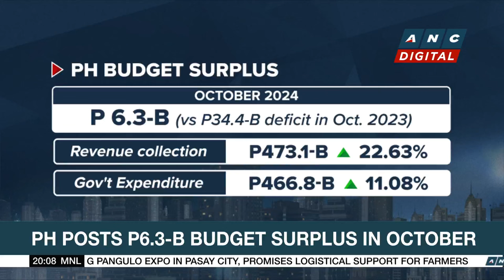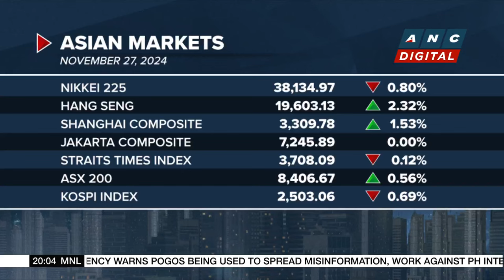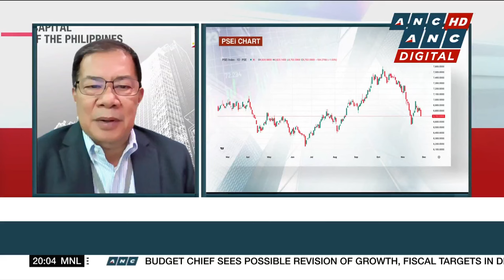DOF allays concerns 'political noise' will impact economic outlook, investor confidence | ANC